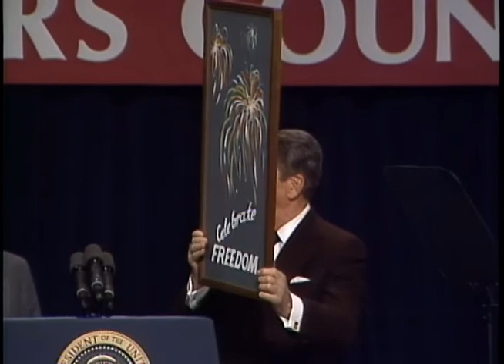President Reagan's Remarks to the World Affairs Council of Western Massachusetts on April 21, 1988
Full Title: Trip to Massachusetts, President Reagan's Remarks to the World Affairs Council of Western Massachusetts in Springfield followed by Question and Answer session on April 21, 1988

Access Restriction(s):Unrestricted
Use Restriction(s):Unrestricted